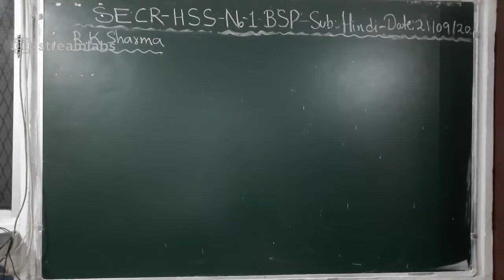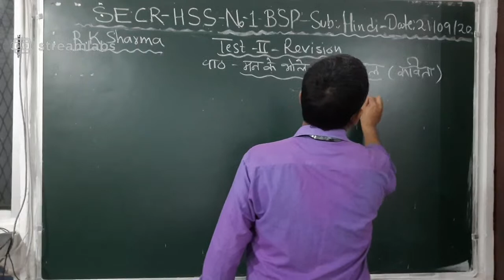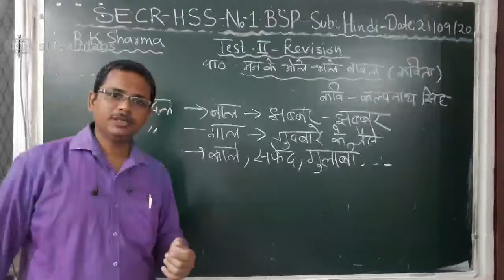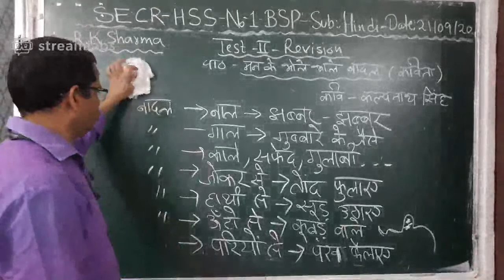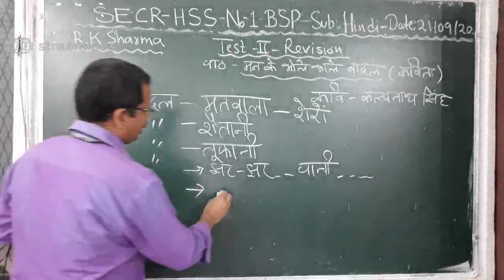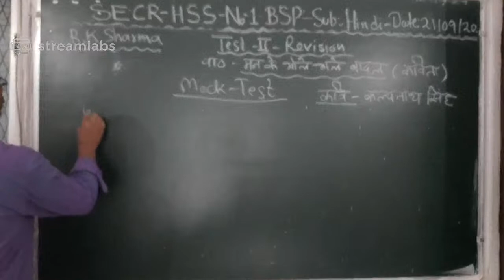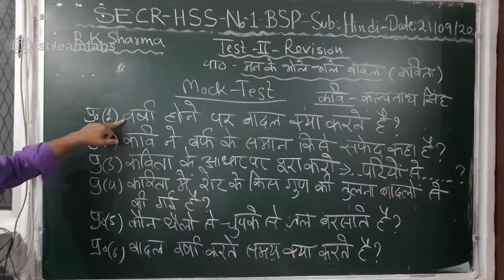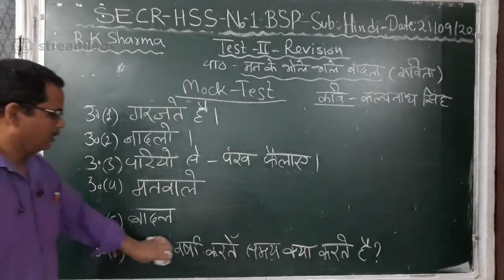RajKumar Sharma Live Stream